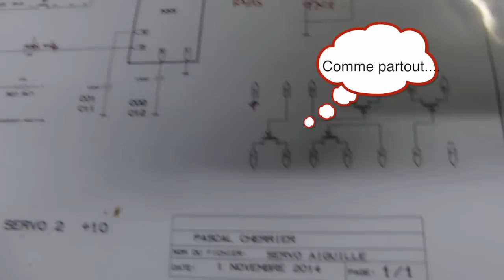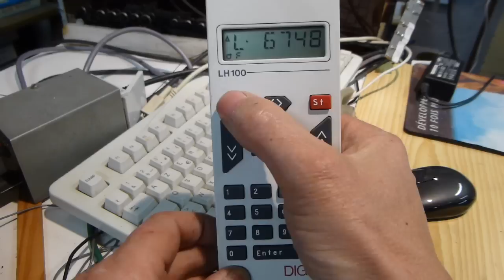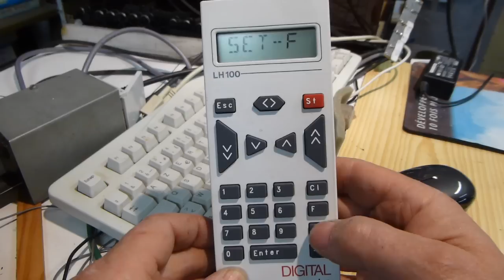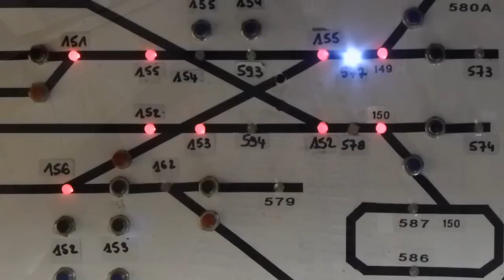Aiguillages LS150 LENZ avec PECO & Servomoteurs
Une histoire d'aiguillages est une vidéo sur les moteurs utilisés en modélisme. J'ai décidé de la faire suite aux nombreux posts que je lis sur différents Forum concernant les difficultés rencontrées par quelques modélistes. Finalement ce n'est pas si compliqué que cela et TOUT est permis.
Je remercie encore mes amis pour leurs aides "parfois bien involontaire" et la convivialité qui en découle. J'espère que les "Patrick's" me pardonneront mon insistance un peu lourde et comme l'humour ne fait jamais de mal... et Il y a du boulot...dans ce petit film...hummm. petite vidéo.